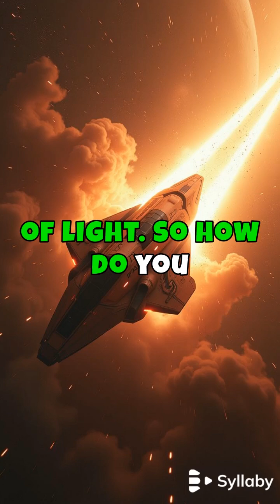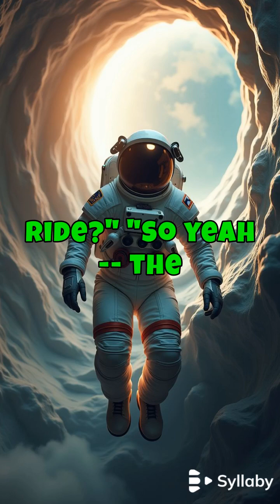The Truth About Warp Drives (It’s Not What Sci-Fi Told You)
Ever wondered how warp drives could actually work? Discover the fascinating truth behind the sci-fi tech that lets spaceships soar faster than light—turns out, it's not quite like the movies! Unpack the complexities of Einstein's theory of relativity and the theoretical Alcubierre Drive, which proposes a unique way to cheat the speed of light using a ‘warp bubble’ to alter space around a stationary ship. Dive into the challenges of needing exotic matter, a mysterious substance yet to be observed in reality, and the staggering energy requirements that surpass anything we can harness today. Plus, explore the unanswered questions surrounding potential dangers like radiation and navigation. While real-life warp travel is still a dream for future generations, the prospect that it isn't impossible makes the universe all the more intriguing. If you're curious about where science fiction meets science fact, follow along for more mind-bending insights in a universe that's always getting stranger!